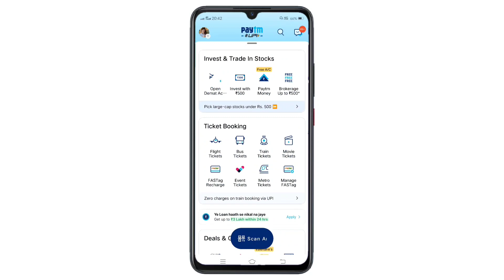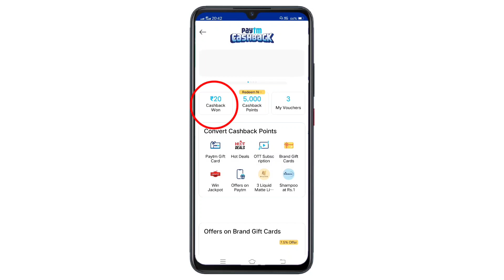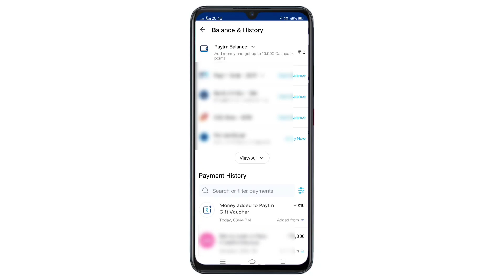Paytm Instant Money | Free Paytm Cash | Paytm Cash Earning Apps | Free Paytm Cash App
paytm cash
100 rs paytm cash instantly
instant 100 paytm cash
free paytm cash app
100 rs instant paytm cash